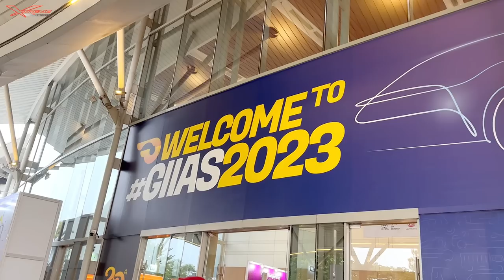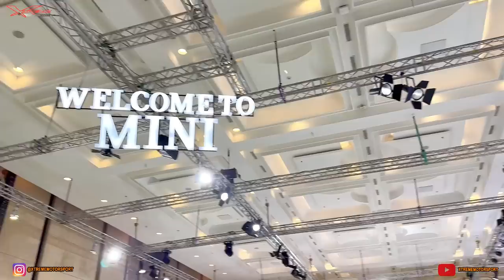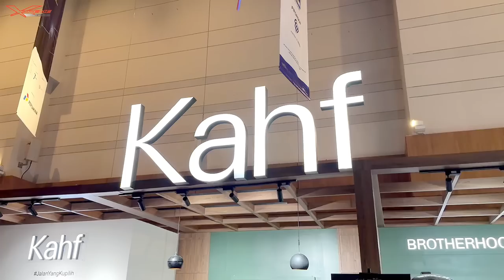TIKAH PERTAMA KALI KE EVENT MOBIL KETEMU AKANG MV DKK KIRA KIRA BELI APA YA ?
Terimakasih, dan salam XTREME MOTOR SPORT.
Kunjungi website kami :
Atau alamat kami :
Xtreme Motor Sport
Ruko angke square Blok B Nomor18 dan 19.
Jalan Tubagus Angke Raya, Wijaya Kusuma, Jakarta Barat, 11460.
Google Maps: Xtreme Motor Sport